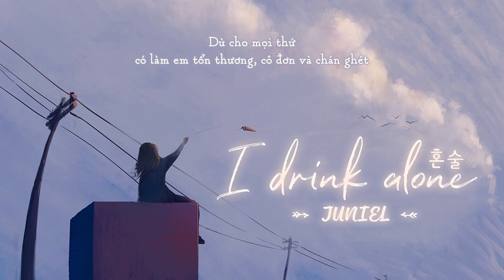[VIETSUB] I Drink Alone (혼술) - JUNIEL (주니엘)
Translator: @mnhnhanh
Artwork: Updating